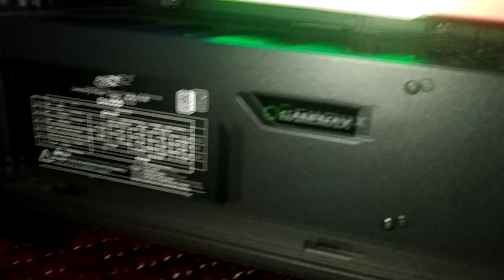/// СБОРКА ИГРОВОГО ПК ЗА 20000 грн /// МОЙ ПК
МОЙ ПК ЗА 20000 ГРН
GTX 1060 6 gb
i3 8100
8 gd ddr 4